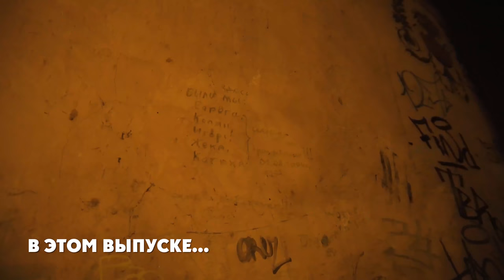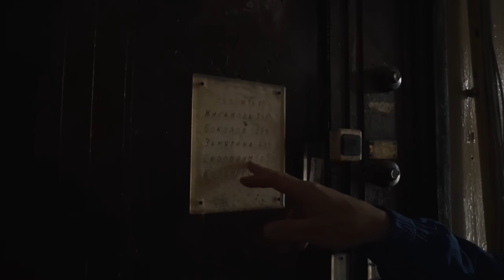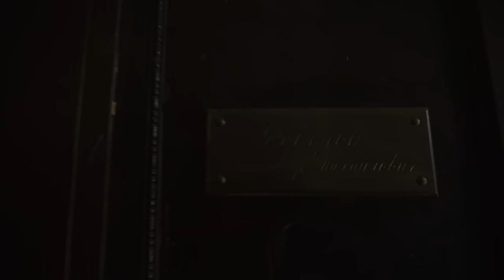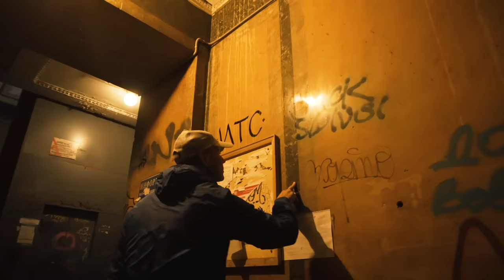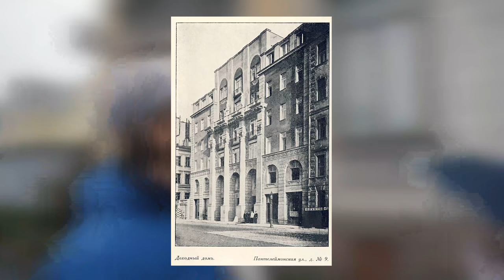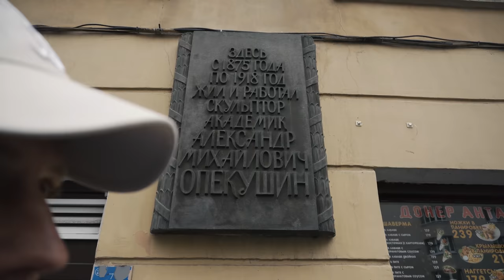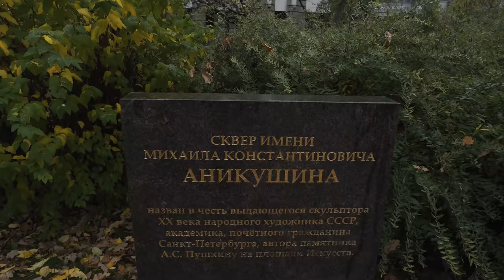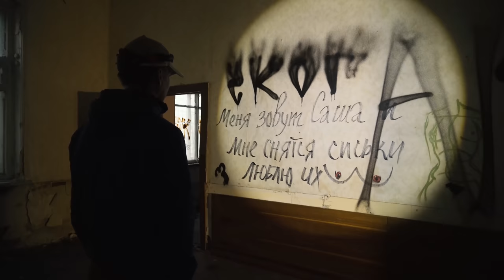Заброшенный особняк, подворотни и коммуналки Петроградской стороны. Мастерская Опекушина